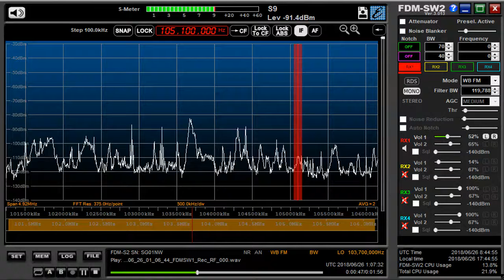105 1 MHz Evropa Plyus presumed June 26,2018 0107 UTC